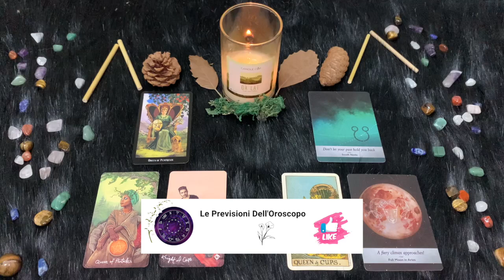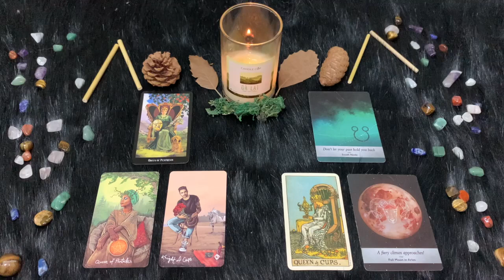Ariete ♈️ L'oroscopo di Paolo Fox - 14 Settembre 2024 - Un Sabato super impegnativo